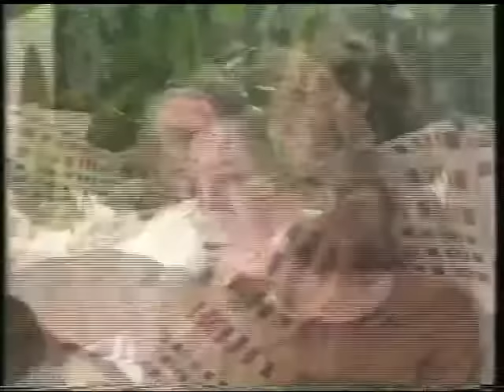Barbara Walters Interviews Johnny Carson in 1984!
From 1984, here is a Barbara Walters interview with Johnny Carson. Some really good stuff here!!